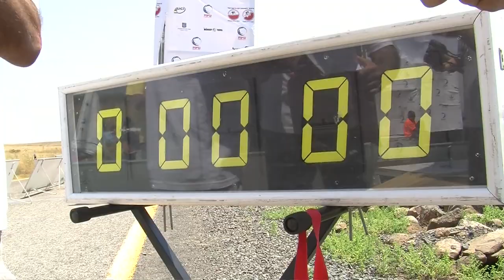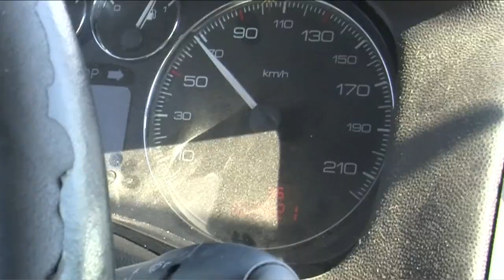גליל עליון tnt אליפות ישראל נג"ש 2011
אליפות ישראל ברכיבת כביש נגד שעון שנערכה בחודש יולי האחרון ברמת הגולן